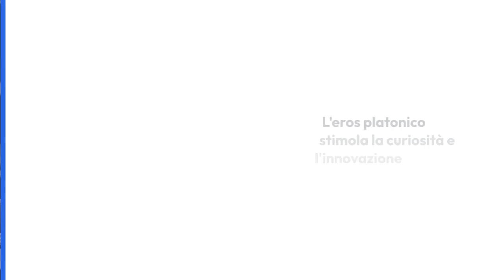Hackathon oltre la tecnologia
Vincenza Pellegrino